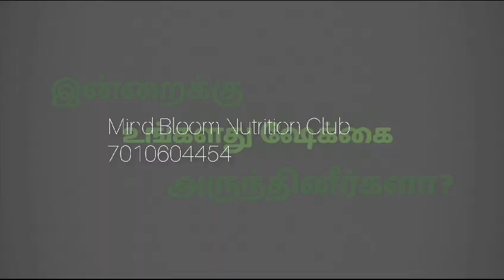Had You Have Your Shake Today? | Herbalife Tamil | WhatsApp status